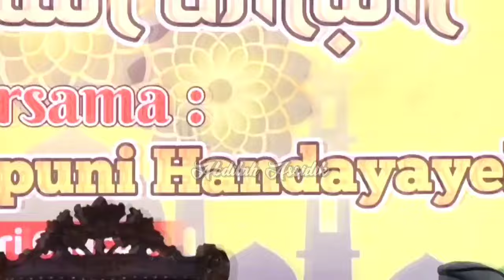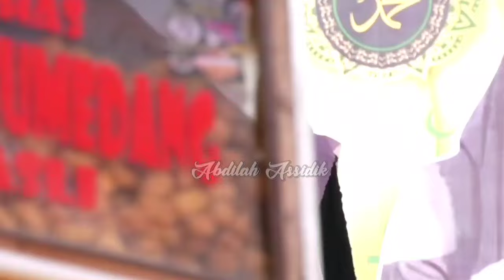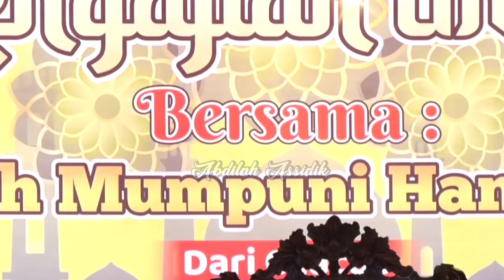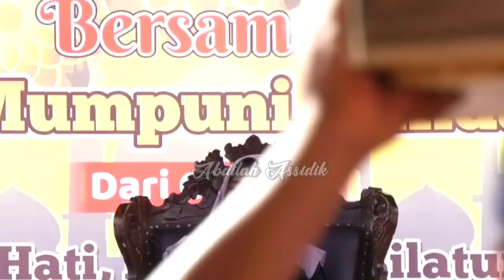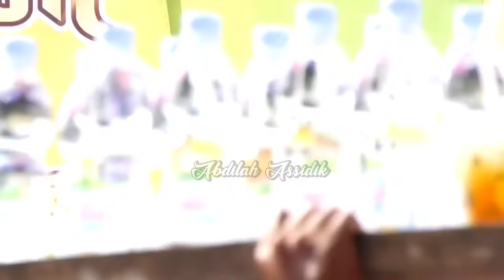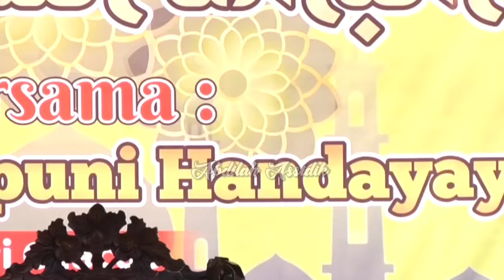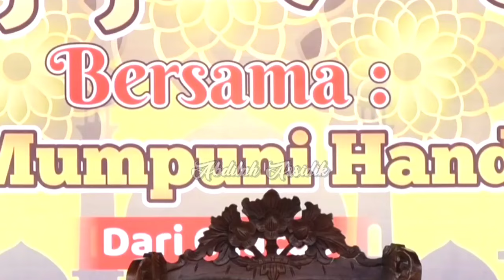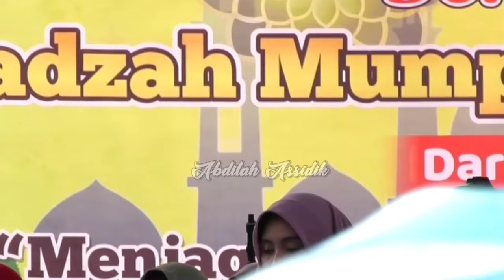Penjelasan Makan Barang Haram Di Sengaja Maupun Tidak Di Sengaja | Ust.Mumpuni Handayayekti Terbaru